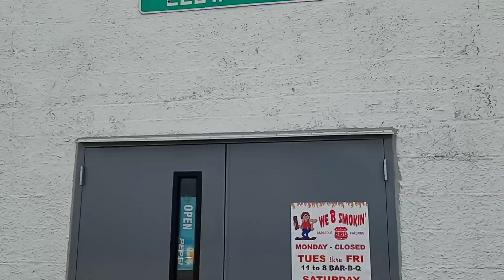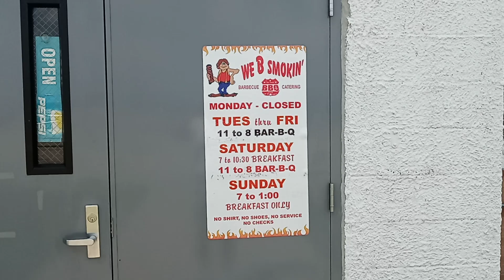BBQ again....Jeff made it back to Ky.